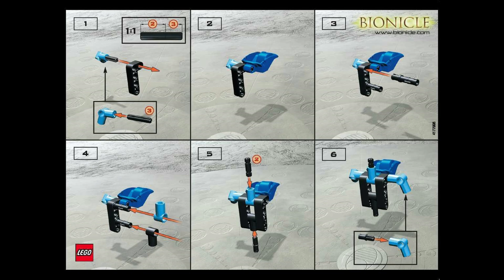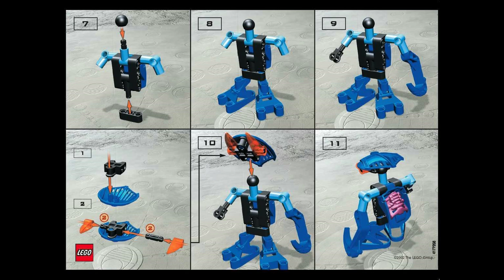1433 Instrucciones para LEGO Gahlok Va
1433 Instrucciones para LEGO Gahlok Va